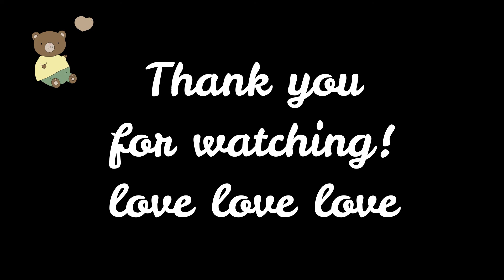SHOPEE HOODIE JACKET REVIEW & UNPLASTICING | MURA LANG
BAKIT UNPLASTICING? PANOORIN MO ANG VIDEO PARA MALAMAN NYO MGA MARS AT PARS. MAGANDANG HOODIE JACKET MULA SA SHOPEE